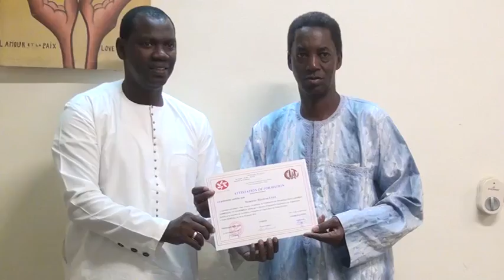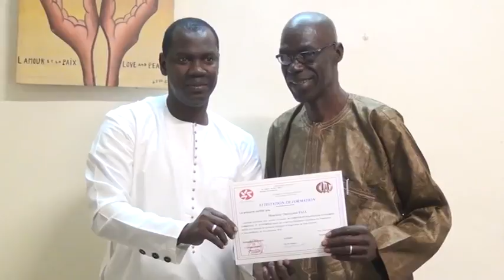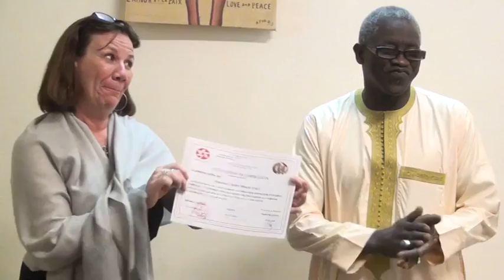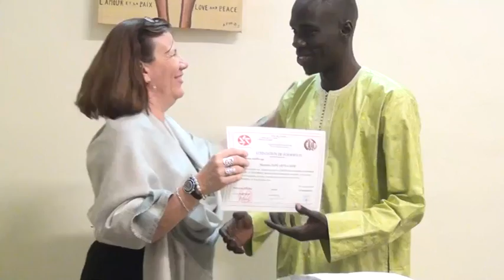Thies: Formation en organisation d’événementiels à la chambre de commerce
Chambre De Commerce Le 26 Janvier 2018 1